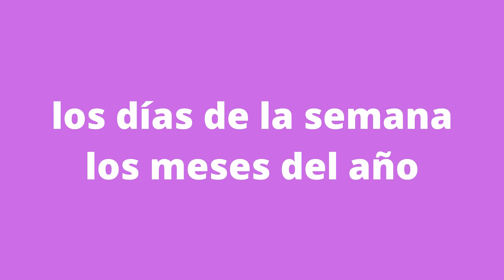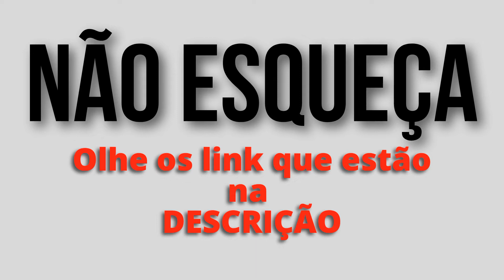Aula de Espanhol 6 - Os Dias da Semana em Espanhol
Nesta aula de espanhol 6 você vai aprender os Dias da Semana, os meses do Ano e outras coisinhas mais. Tembém poderá fazer os tradicionais exerc´cios de espanhol.

Esta aula está pensada e realizada para que você possa praticar espabhol ou mesmo para você aprender espanhol. A aula de espanhol online, que já é uma tradição, é toda 3ª e 5ª feiras às 19hs.

Para você poder desfrutar melhor esta aula pedimos que você baixe o PDF que tras o conteúdo de aula.

SE VOCÊ É NOVO POR AQUI E ESTÁ CHEGANDO AGORA
👇 Seja muito bem-vindo ao Canal Español Fácil!
Aqui você encontrará tudo sobre o mundo do espanhol! Dicas de uso correto, dicas para pronunciar, escrever, falar, costumes, e o queé mais importante: exercícios.  Aqui está a fonte e tudo o que pode ajudar na prática do espanhol. A importância que o idioma tem para o brasileiro.  .

Canal para Aprender, e  Praticar Espanhol através de aulas gráris online dirigidas aos brasileiros e nativos do português. As vídeo aulas são semanais e estão sempre recheadas de DIcas de Vocabulário, estrutura e pronuncia corretas da língua espanhol.